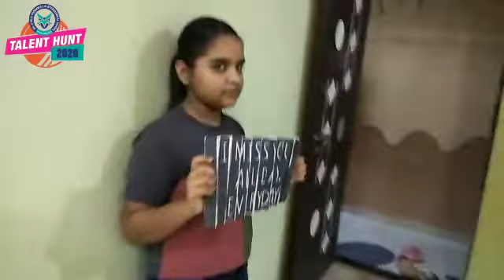DCPIS Talent Hunt 2020 : Gulsha Sukhwani making 3D Obstacle Painting (Age Group 11 to 13)